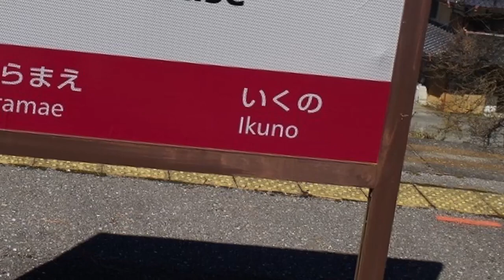HASE ZONE ［動画版］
癖で間違えてYOUKAI ZONE作ってしまいましたが
そろそろ合作の繋ぎをしなければならない…